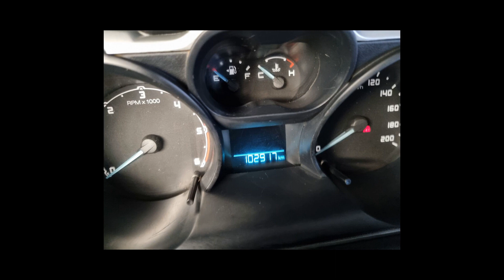Carros da TROLLER | T4- 31/03/22 [Links na Descrição]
Ofertas dos melhores carros  TROLLER pra vocês

TROLLER/T4 3.2 TGV 4X4 16V TURBO
Ano: 2012/2013

TROLLER/T4 3.2 XLT 4X4 20V TURBO INTERCOOLER
Ano: 2015/2015

 TROLLER em Caldas Novas/GO
 TROLLER em Franca/SP

carros, carros à venda, ofertas de carros, ofertas troller, troller, pantanal, rf, t4, t4 expedition, t5, tx4